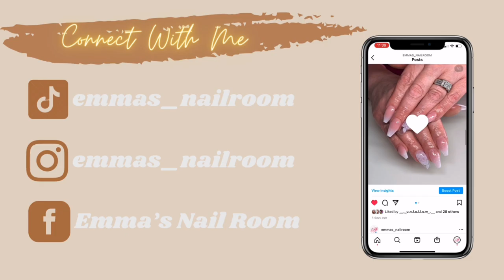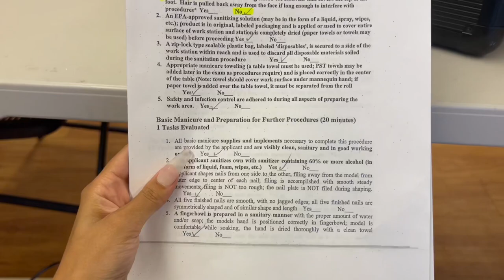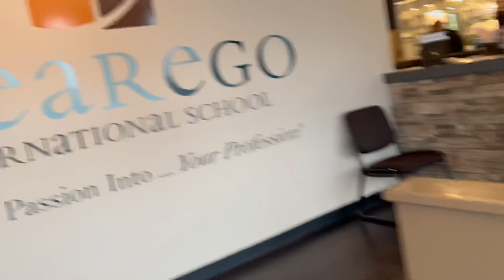Last week of nail school! | Nail tech vlog 💅 week in the life of a nail tech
Thank you all so much for watching my video! Be sure to leave any questions you have about my name school turning in the comments so I can make a separate video answering it.